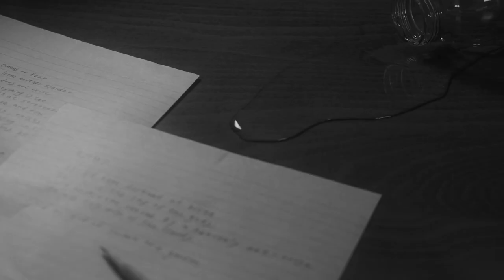新媒體藝術創作－第八組 靜謐的時間流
以「時間的流逝」為拍攝主題，與一般物理的時間一分一秒消逝不同，欲以萬物的狀態來表現出時間在生活中的流逝，希望透過影像如「靜止」般細微的變化，來表現出時間的「流動」。